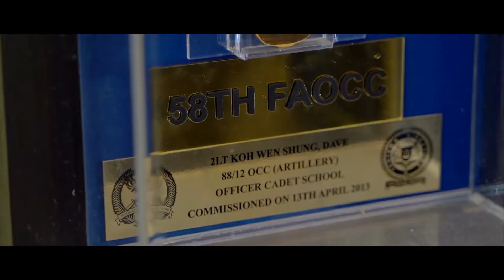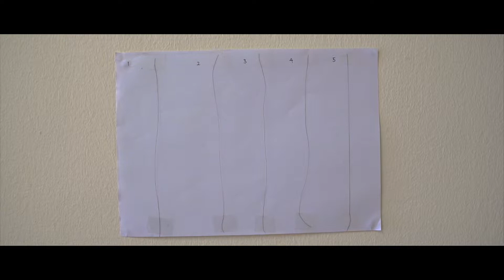Dave & JiaXian Same Dday Edit